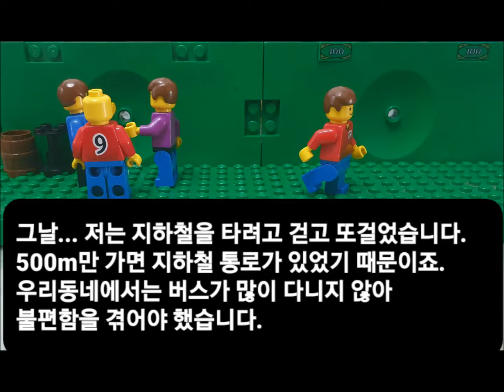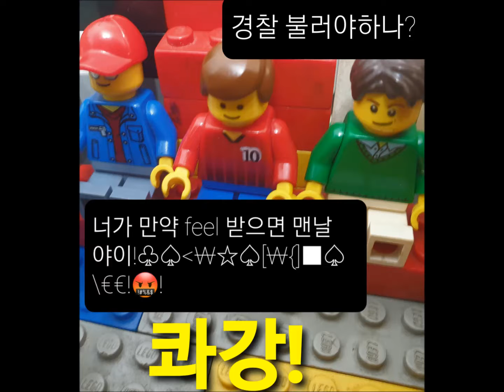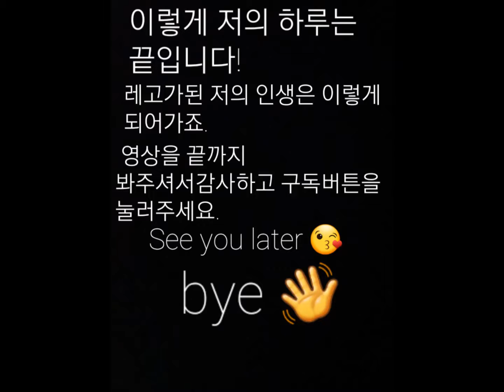레고가 된 나의 하루 2